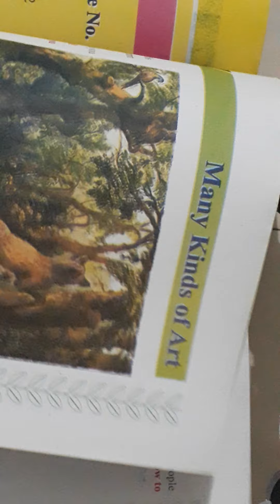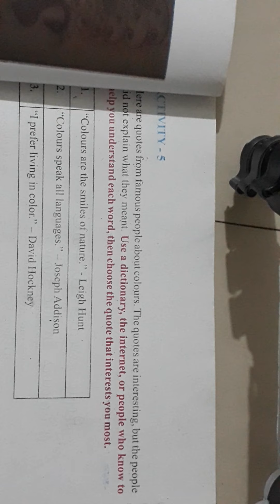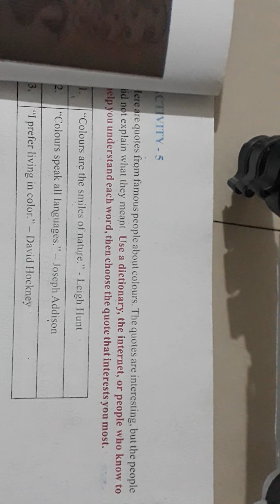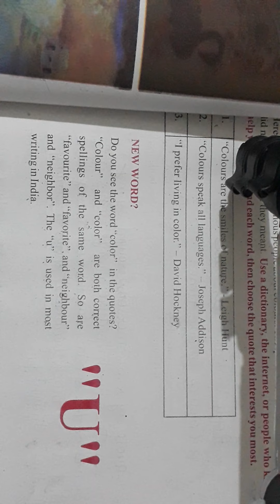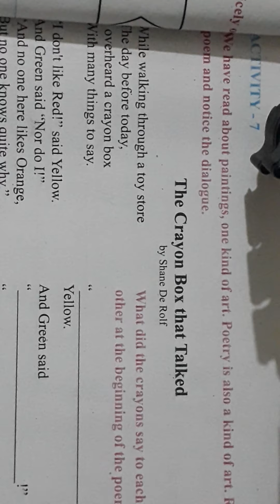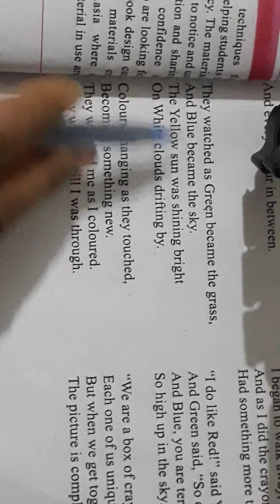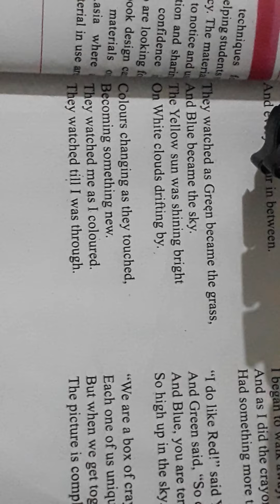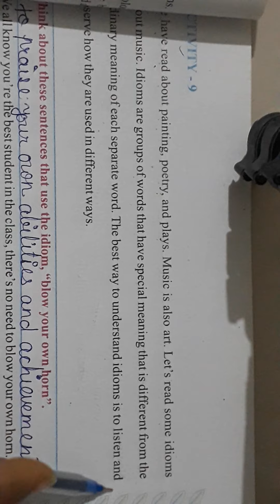02/01/2021 Std:6 Unit:1 (English)(Eng.Med)